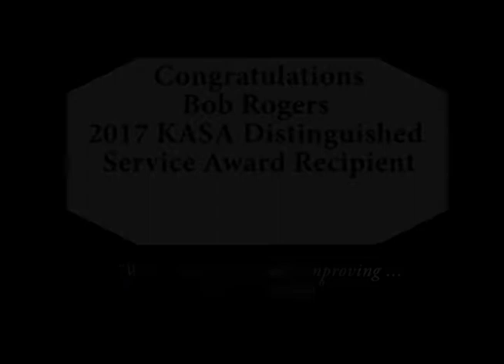Bob Rogers KASA Award Announcement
Former MISD Superintendent, Bob Rogers, Receives 2017 KASA Distinguished Service Award.